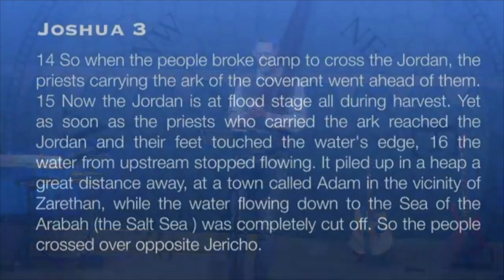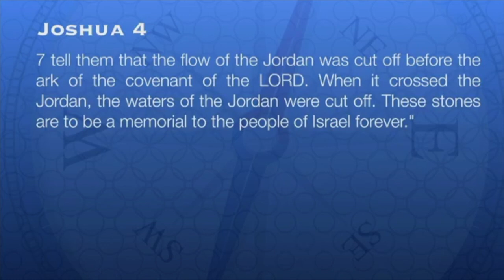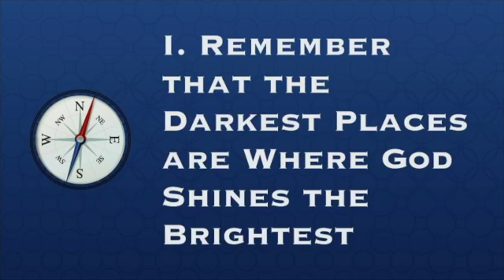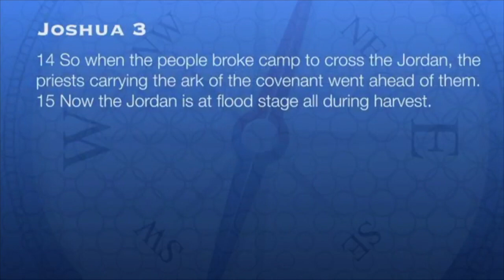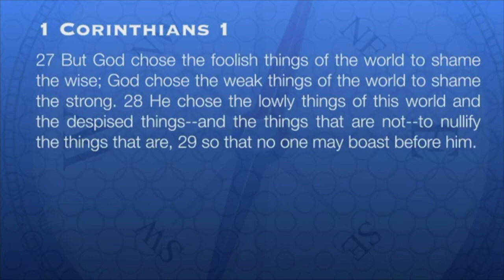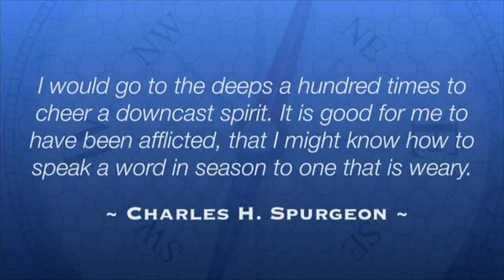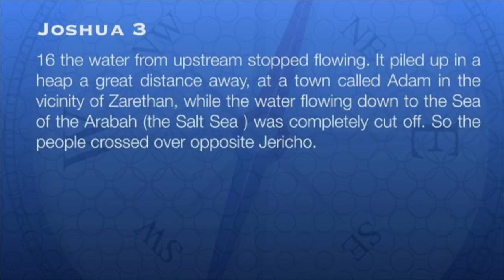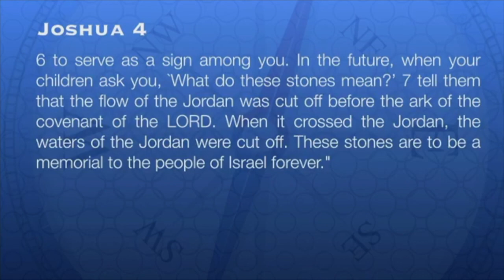The Hard Journey to a Better Land | Joshua 3 & 4 | January 13, 2019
Pastor Eric Speaks on Joshya 3 & 4